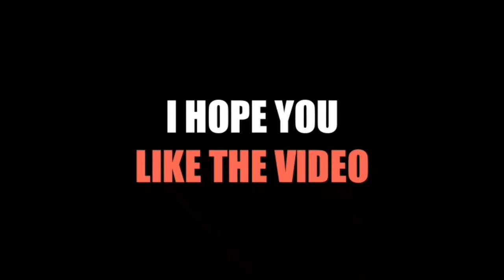Upgrades tips video | Art of war 3 confederation upgrades tip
This video will help you become faster in battle must till last.